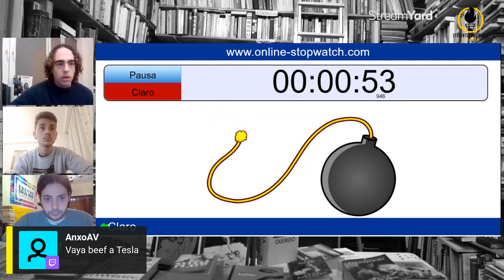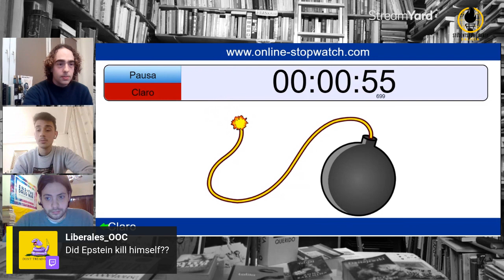DEBATE: Socialismo vs Capitalismo / SFL Galicia Talk Show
@Jandricap y @Lavozdisidente (instagram) han estado debatiendo sus posturas acerca del comunismo y el capitalismo

Han tratado moral, economía, política y temas varios extra

00:00 INTRODUCCIÓN
01:07 EXPOSICIÓN INICIAL DEL COMUNISMO
02:35 EXPOSICIÓN INICIAL DEL CAPITALISMO
05:46 MORALIDAD DE AMBOS SITEMAS
28:43 EXISTE LA PLUSVALÍA?
38:17 EL BENEFICIO EMPRESARIAL
46:01 SOBRE LAS GRANDES FORTUNAS
50:33 LA DESIGUALDAD
53:00 MENTALIDAD OBRERA Y BURGUESA
56:50 UNIÓN SOVIÉTICA
1:01:55 CAPITALISMO Y SOCIALISMO EN LA PRÁCTICA
1:42:16 PREGUNTAS DEL PÚBLICO
1:46:58 MINNUTOS DE ORO Y DESPEDIDA